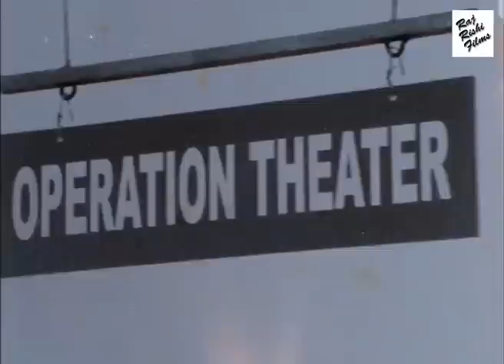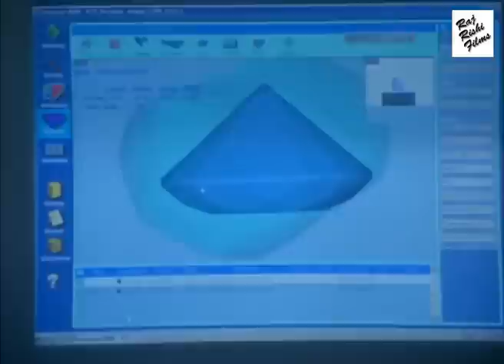ગુજરાતી ની સરસ મૂવી : મા બાપ ને ભૂલજો મતિ | Gujarati Movie Best Scenes | Maa Baap Ne Bhuljo Mati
Superhit Gujarati Film - Maa Baap Ne Bhuljo Mati
Staring -Dev Yudhisthir, Hemali Sejpal, Ashok Vatia, Seema Pandey, Dinesh Kaushik
Director/Story/Writer -Sandeep Vaishnav

Thanks.